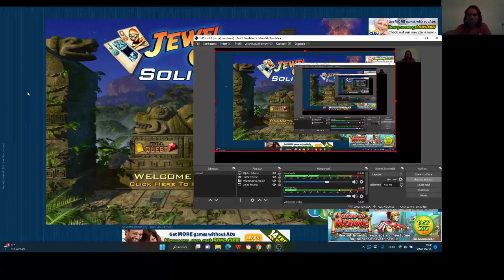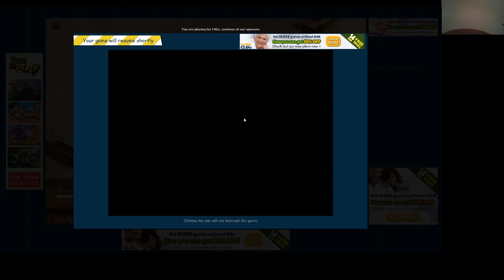Jewel Quest Solitaire Expert: Gold Book 1 level 2 4-6